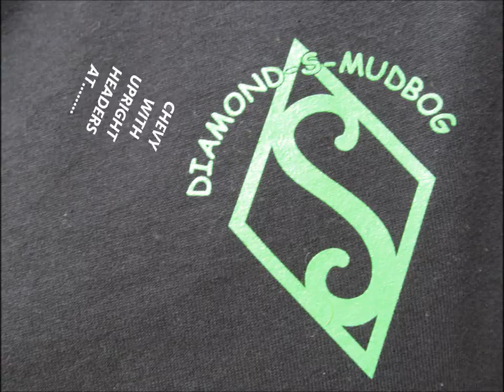(#7) CHEVY MUD TRUCK AT DIAMOND S MUD BOG/SPRING 2013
CHEVY MUD TRUCK WITH BLACK UPRIGHT HEADERS AT DIAMOND S MUD BOG 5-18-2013